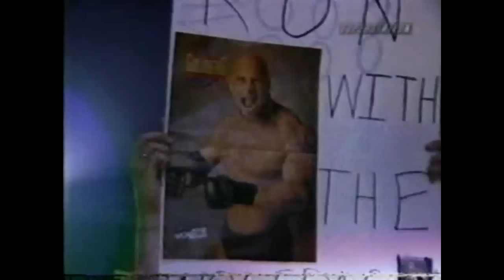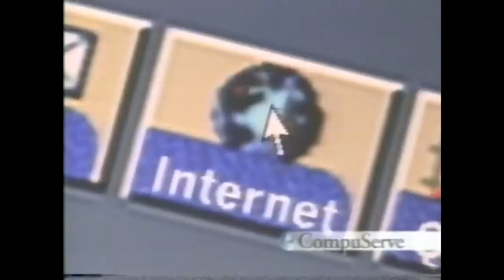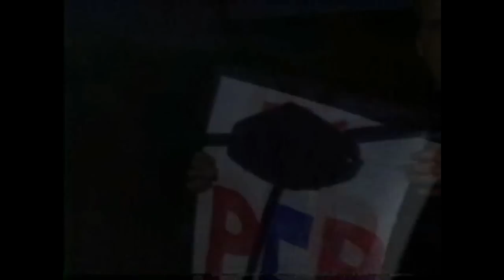8 13 98 WCW Thunder Kevin Nash vs Curt Hennig